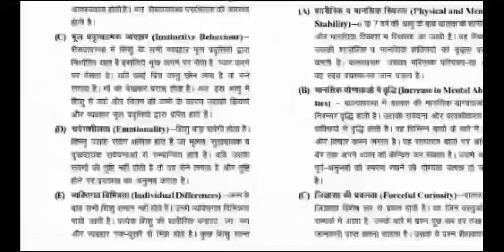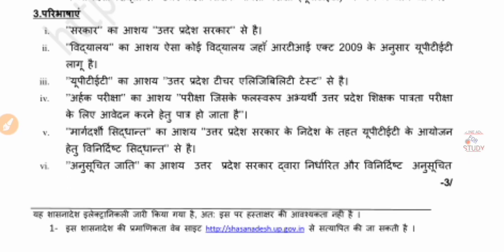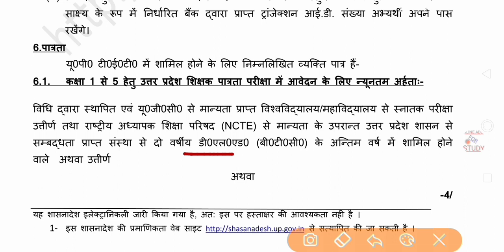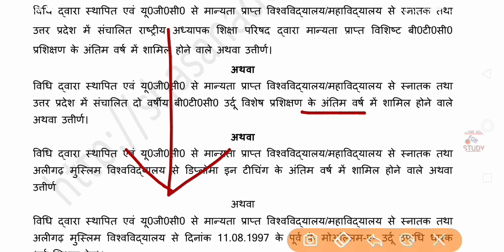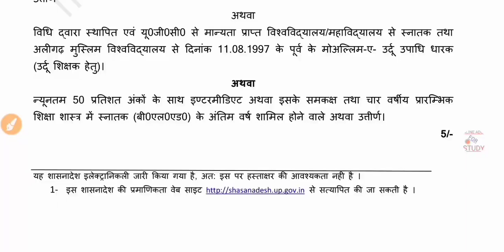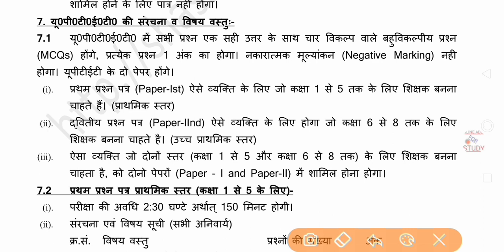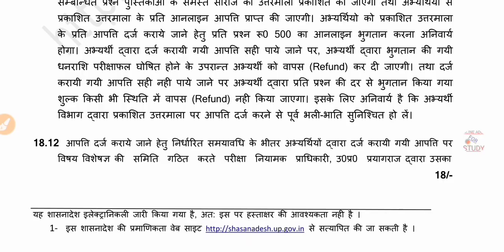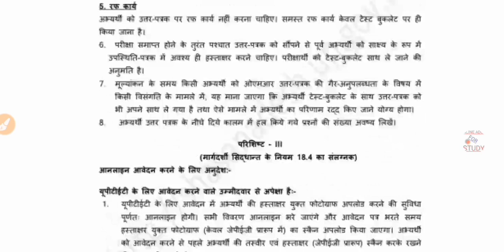UPTET Notification 2021 | uptet 2021 new changes| uptet 2021 application form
Buy Best Books For UPTET 2021 Exam :-